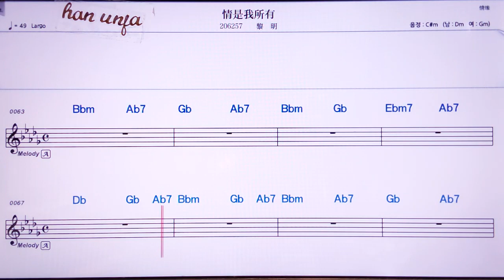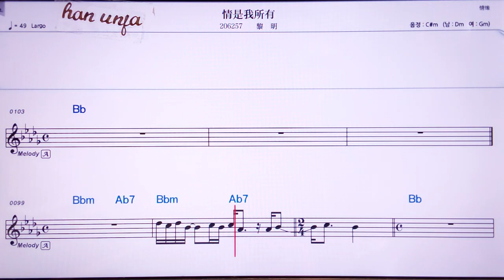💖칭쓰숴여우/리밍 👍MR,노래방, 가라오케, 악보, 코드, 가사 ,Karaoke,반주